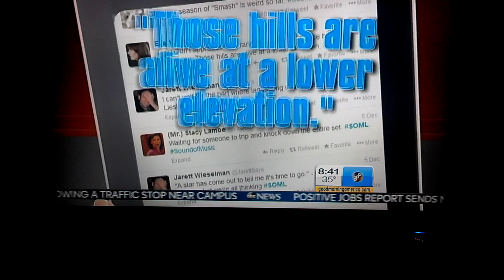Myles von Trapp Derbyshire on GMA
Myles' interview after the s.o.m.